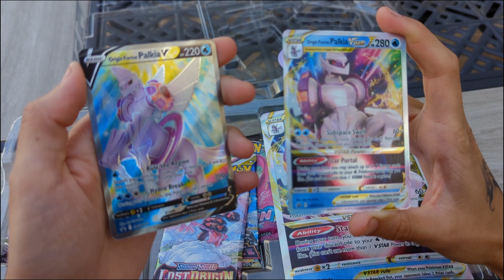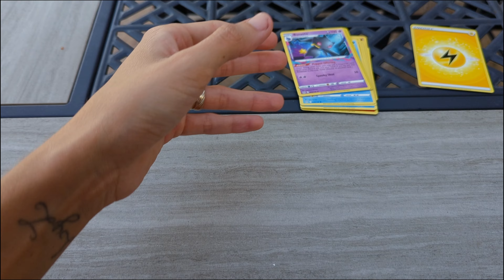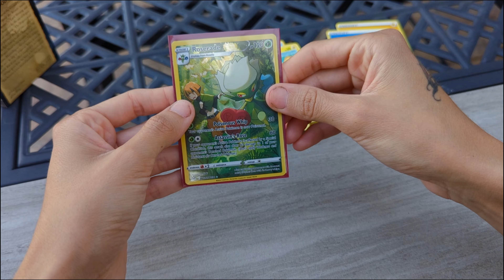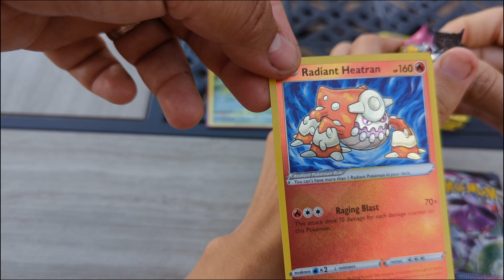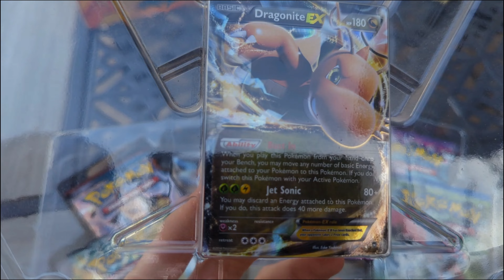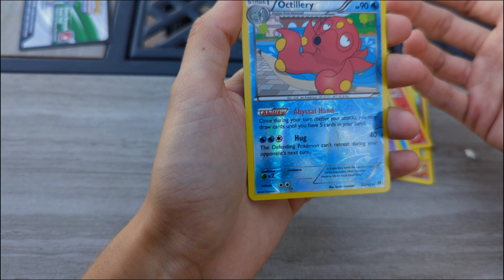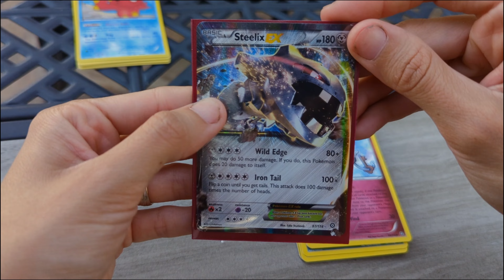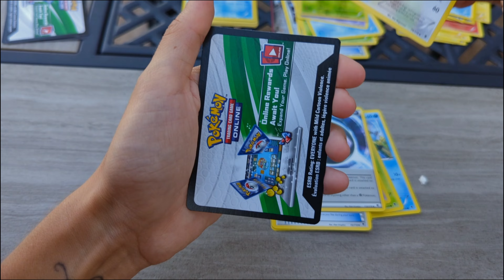Pokémon TCG // Palkia Vstar vs Dragonite EX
Que onda amigos, en esta apertura tenemos dos box: Dragonite del año 2016 y Palkia del 2022.